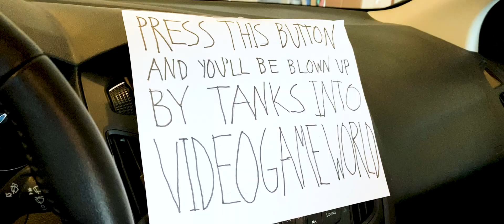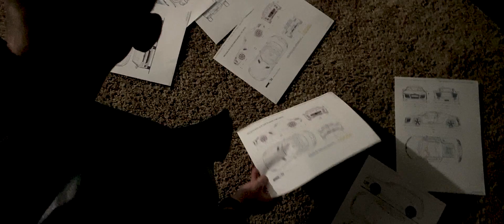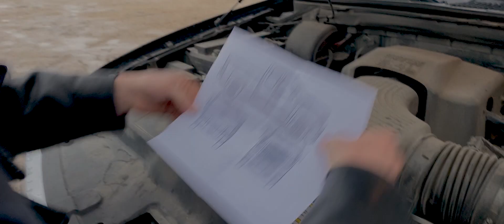The End of Ethachu (Part 3) - The Final Strike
Torn from his allies, his powers, and his own life, Ethan must make a daring escape to defy death itself and defeat the Invincible Boy once and for all.

Starring:
Ethan Hall
Aaron Aultz
Ammon Aultz
and Alex O'Dell

Directed, Written, Edited, Original Score, and Visual Effects by Alex O'Dell

Filmed on iPhone 11 using Filmic Pro

Visual Effects edited using Adobe After Effects